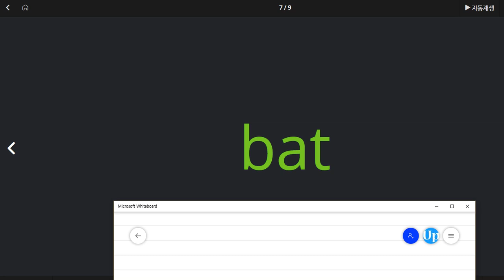한재우 2020 08 05 칭찬 이제는 어떻게 공부해야 하는지도 알고 파닉스도 성취도가 높아짐